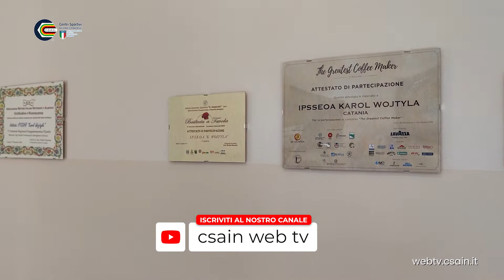Lo sport una meravigliosa palestra di valori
In forma sperimentale sono attive in forma sperimentale 🚴‍♂️𝗕𝗶𝗰𝗶𝗯𝘂𝘀 𝗲 🏃‍♂️𝗣𝗲𝗱𝗶𝗯𝘂𝘀, due delle tre sezioni del progetto ⚽“𝑳𝒐 𝒔𝒑𝒐𝒓𝒕 𝒖𝒏𝒂 𝒎𝒆𝒓𝒂𝒗𝒊𝒈𝒍𝒊𝒐𝒔𝒂 𝒑𝒂𝒍𝒆𝒔𝒕𝒓𝒂 𝒅𝒊 𝒗𝒂𝒍𝒐𝒓𝒊”🏀, finanziato dal Miur, e che ha nella sua struttura organizzativa l’Ipsseoa Istituto Professionale di Stato per i Servizi Enogastronomici e dell’Ospitalità Alberghiera)  Karol Wojtyla di Catania, nelle vesti scuola capofila, e le partnership dell’ente di promozione sportiva Csain e dell’Università di Catania.